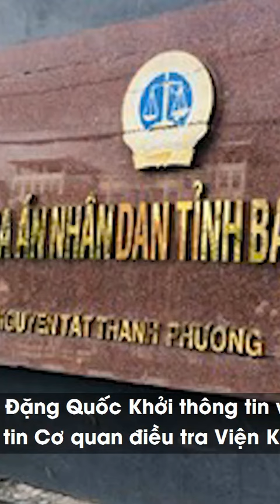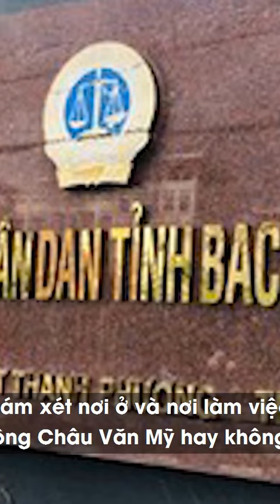Củi lại cháy: Nhận hối lộ trong khách sạn Phó chánh án TAND Bạc Liêu đang nhận của nữ bị cáo